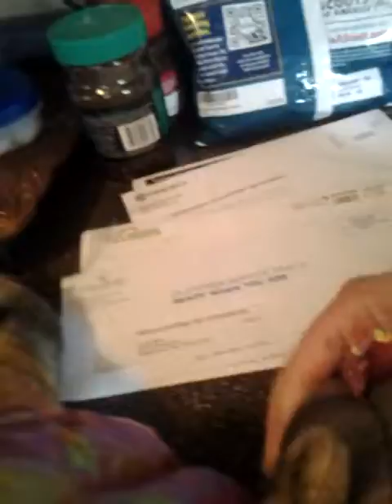Something BEAUUUUUTIFUUUUL XD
Its just a little taste of a little channel ive been making so like and shubshcribe